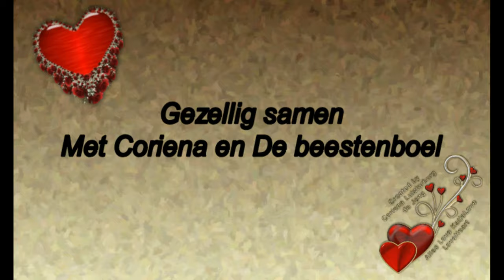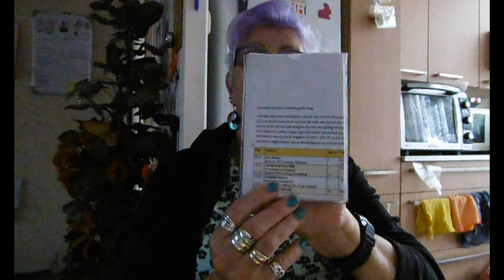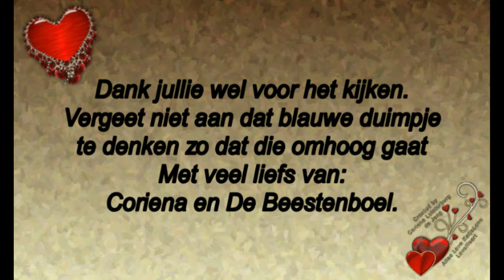Donderdag 13 juni Rebecca is niet geweest #479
Megapixels: 16 megapixel
Optische zoom: 12x
Beeldsensorformaat: 1/2.33 inch
Beeldstabilisator:  Ja
Digitale zoom: 4x

Samsung Galaxy S5:
Resolutie 720x1280